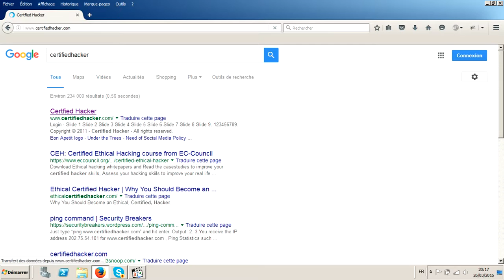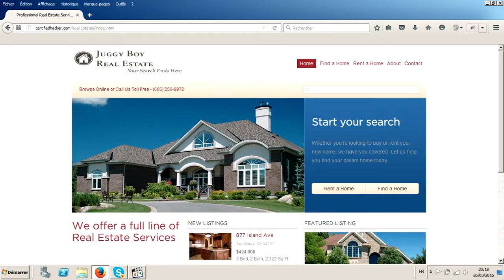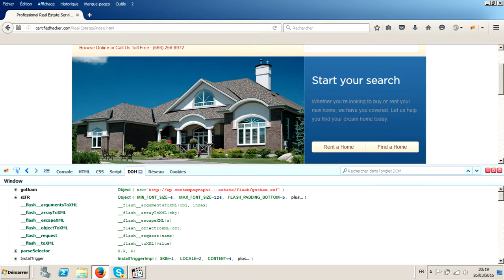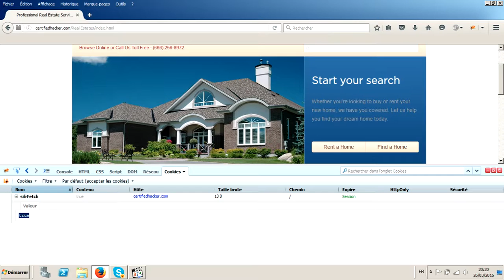Lab 03 Collecting information About a Target Website using Firebug CEH v9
Footprinting and reconnaissance :  Collecting information About a Target Website using Firebug

CEH V9 : firstproject.shost.ca